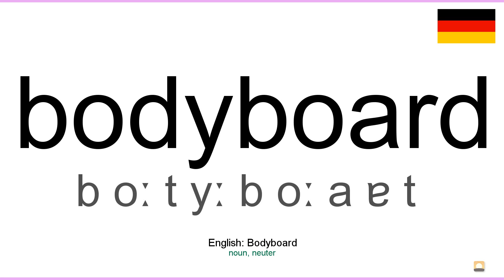How to pronounce: Bodyboard (German)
How to pronounce bodyboard in german
Wie bodyboard ausgesprochen Deutsch
Die deutsch aussprache von dem wort bodyboard.
Cómo pronunciar bodyboard en aleman
Comment prononcer bodyboard en allemand
Come pronunciare bodyboard in tedesco